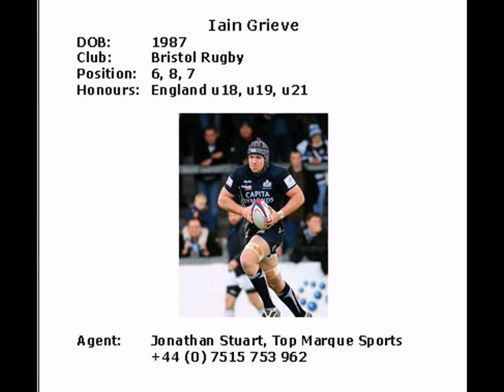Iain Grieve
Rugby Highlights